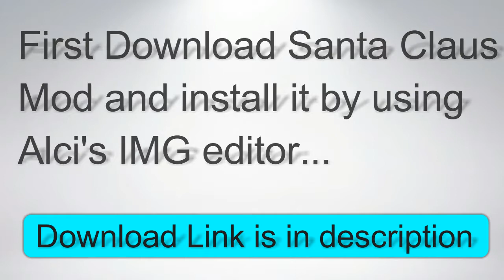Gta Sandreas — Santa Claus Skin Mod (Christmas mod)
Hello, friends in this video i am going to show you that how to get santa claus skin in gta sandreas by using a simple method. ,

                                   ►Installation Method :
1-Extract the folder "Files" into the desktop.
2-Open Alci's IMG editor.
3-Now open player.img and import all the files from this folder.
4-Now save the files in Alci's IMG editor.
5-Have fun with this mod.

Gta Sandreas,
Santa claus skin,

Thanks4Watching.